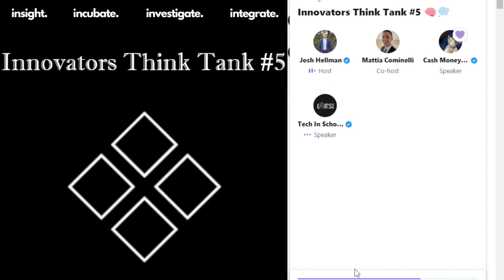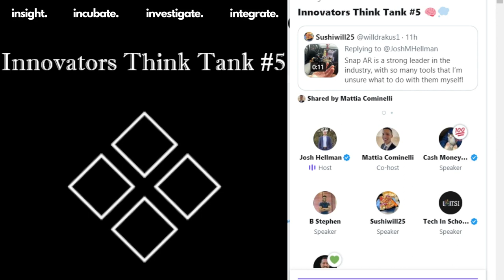ITT #5 with Ross Cohen, genius AI developer does a public test and walkthrough of his new AI Suite.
In the Innovators Think Tank #5, we had on a really special guest Ross Cohen. From New York City, the Tech In Schools Initiative reveals a new A.I Suite and goes through new groundbreaking features with host: Josh Hellman. We also had on Noah Bragg, creator of Potion.so, who takes us through his journey to a successful acquisition.
~Resources/Links~
AITUTOR: myapps.ai
Vercel.com